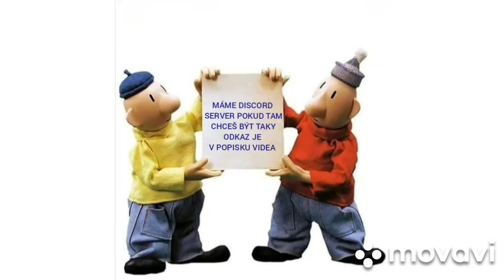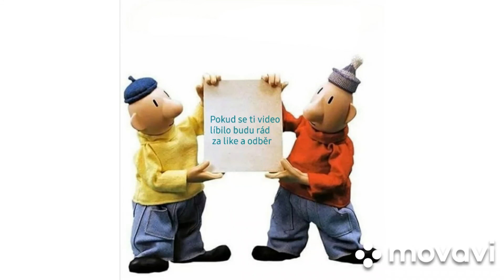Pat a Mat - Skokani